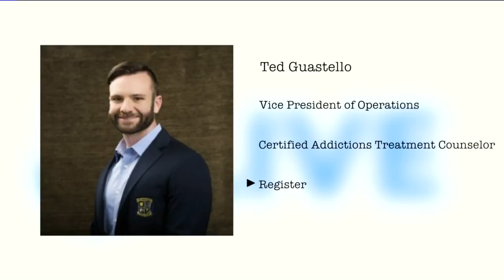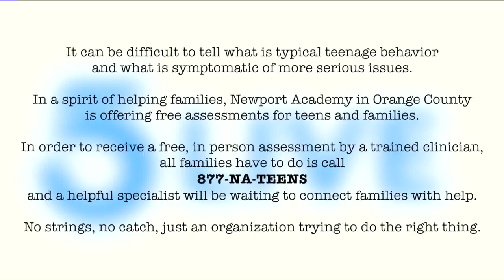Back to School Mental Health for Children and Teens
Parents can struggle with seeing the differences between normal changes in their teen's demeanor or serious issues with anxiety, depression, or self harm. Newport Academy's VP of Operations Ted Guastello stopped by KTLA 5 Live on Sept. 6, 2018, to discuss teen mental health and how parents can watch for signs their child is struggling.

It can be difficult to tell what is typical teenage behavior and what is symptomatic of more serious issues. In a spirit of helping families, Newport Academy in Orange County is offering free assessments for teens and families. In order to receive a free, in person assessment by a trained clinician, all families have to do is call *877-NA-TEENS* and a helpful specialist will be waiting to connect families with help. No strings, no catch, just an organization trying to do the right thing.